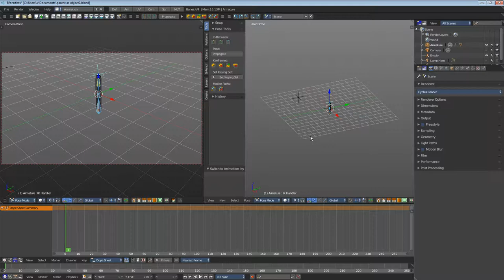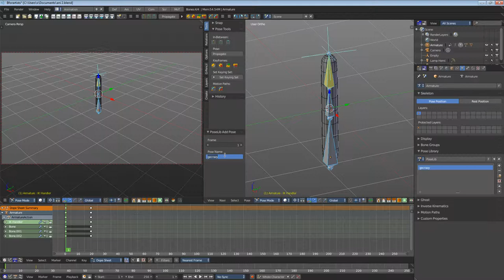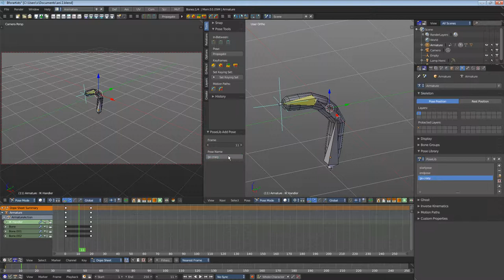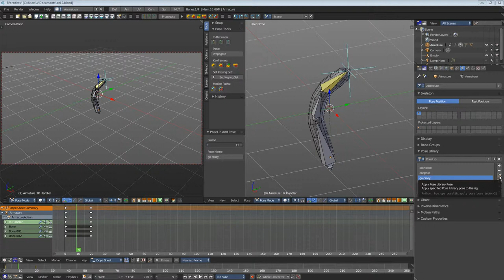Quickstart Armature Animation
This video covers the basics of animating an armature.

Bforartists is a fork of the popular 3d software Blender.